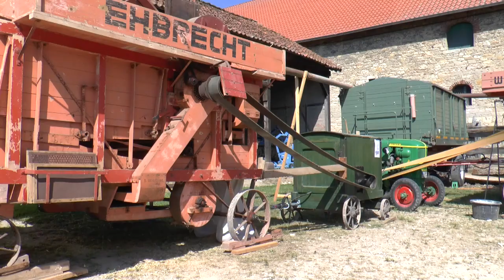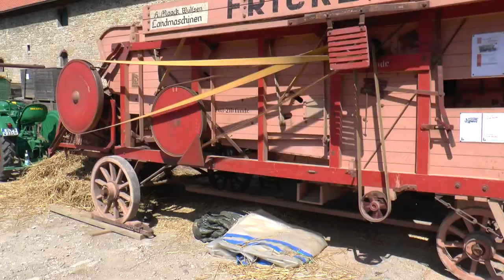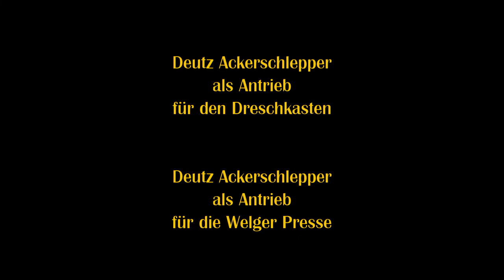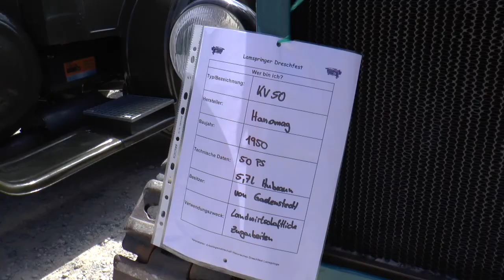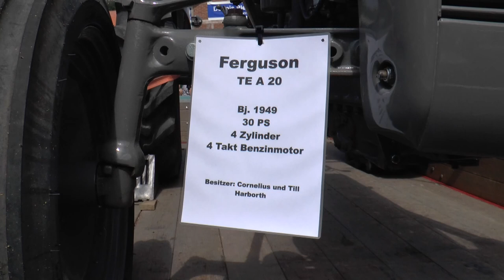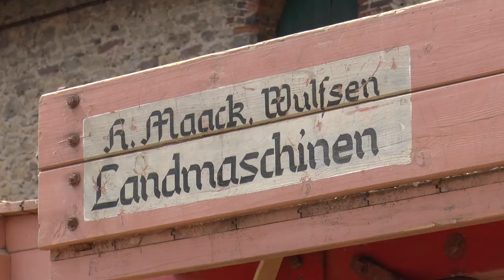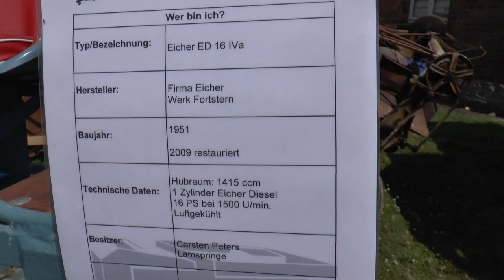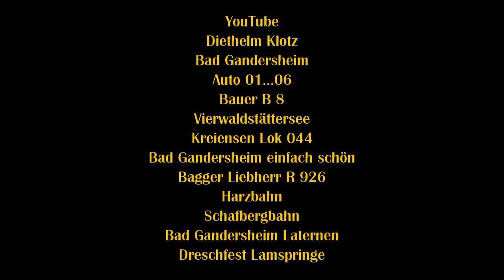Dreschfest Lamspringe 2022 Diethelm Klotz Bad Gandersheim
Alte Dreschkästen mit Dampfmascchine oder Bulldog im Einsatz.